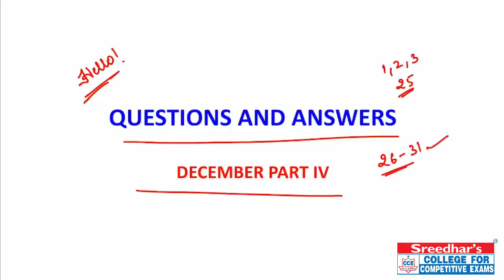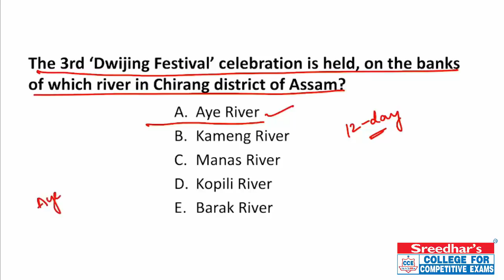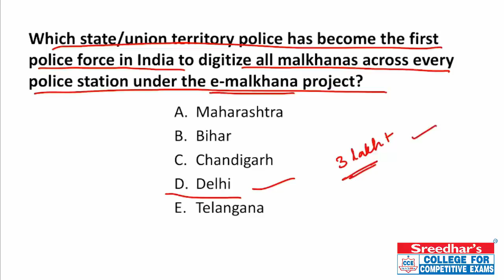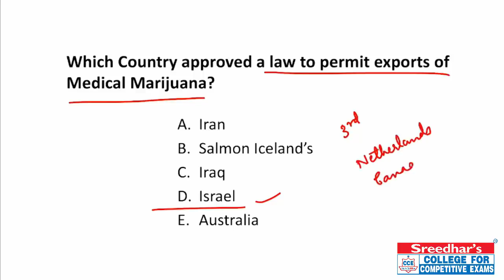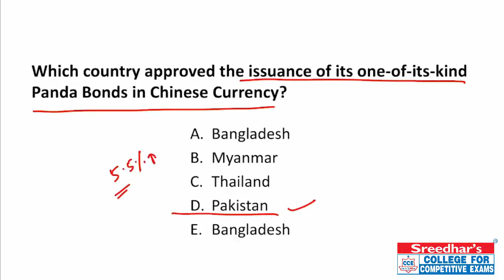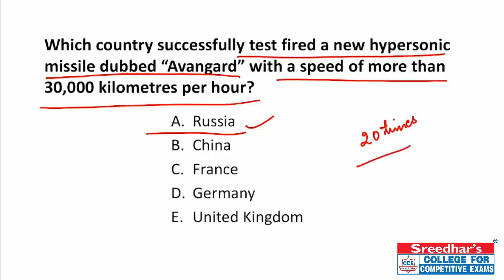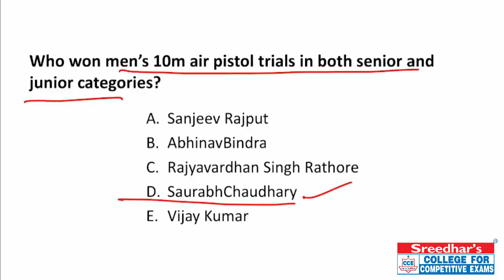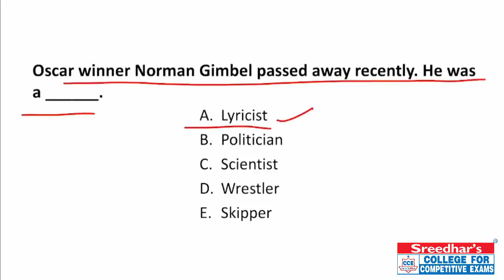December 2018 Current Affairs Part-4 | Most Expected Questions and Answers | IBPS Clerk, Railway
December 2018 Current Affairs Part-4 | Most Expected Questions and Answers | IBPS Clerk, Railway, and Other Competitive Exams

Best Current Affairs December 2018,
Daily Current Affairs,
Current Affairs Most Expected Questions and Answers,
December Current Affairs Revision,